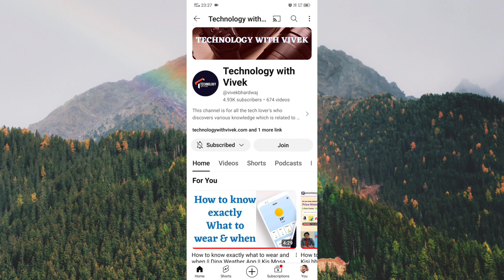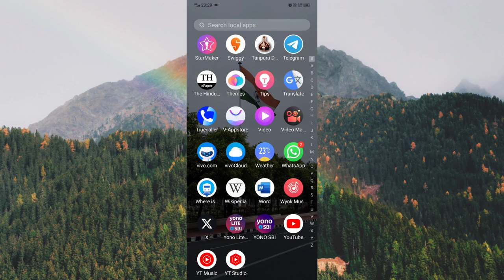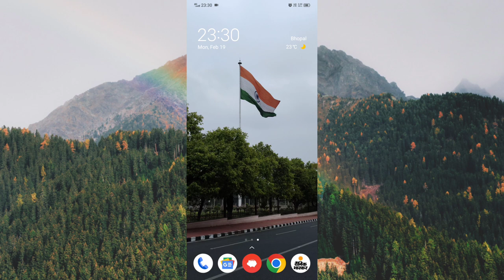Whatsapp new tips and tricks 2024 || Whatsapp new update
Title Tag:
Whatsapp tips and tricks,
Whatsapp photos ko kese hataye,
Whatsapp photo not save in gallery,
Whatsapp new tips and tricks 2024,
Whatsapp new update,
WhatsApp media,
WhatsApp groups tips & tricks,
WhatsApp update
Vivek Bhardwaj,